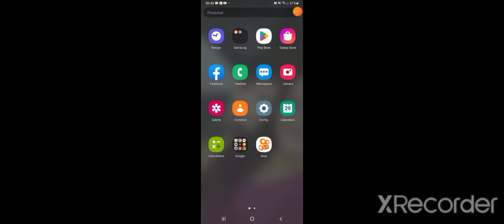(jogado annelids) caos total e destruição guerra e muito mais